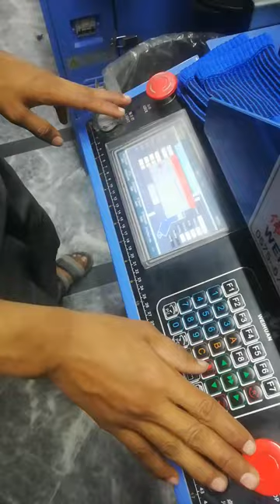Setup Elastic Socks machine Manufacturing